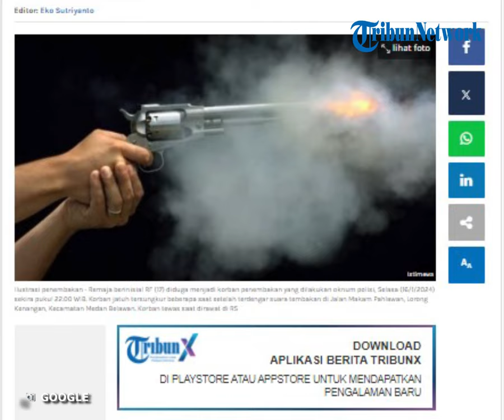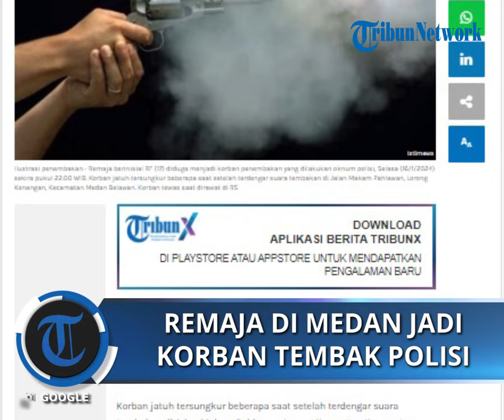Lewat Saat Ada Tawuran, Remaja di Medan Tewas Usai Jadi Korban Penembakan Oknum Polisi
POS-KUPANG.COM - Remaja berinisial RF (17) diduga menjadi korban penembakan yang dilakukan polisi, Selasa (16/1/2024) sekira pukul 22.00 WIB.

Diduga, RF jadi korban tembakan oknum personel Polres Pelabuhan Belawan di Jalan Makam Pahlawan, Lorong Kenangan, Kecamatan Medan Belawan, hingga nyawanya tak terselamatkan.

Berdasarkan informasi yang diperoleh saat kejadian itu sejumlah remaja memang sedang terlibat tawuran di sekitaran lokasi dan ada satu unit mobil patroli Polres Pelabuhan Belawan. (POS-KUPANG.COM, Tribunnews.com)

Penulis: Alfiansyah
Editor: Eko Sutriyanto
Video Editor : Isabella